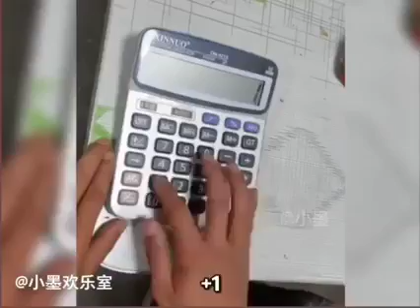September 6, 2023